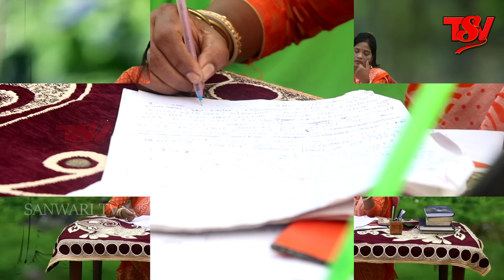Hool Sankowa || History of || 1855 - Santal Revolution || by -rangkini | mankaraj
This santal revolution was led by  - SIDU, KANU, CHAND & BHAIRO

SERENG R BANKHER RE - RANGKINI , MANKARAJ , ARATI ,
                                               SUSHAMA , MITHUN , ALAKJARI .
KATHA GABAN R SAPRAOW RE :- RANGKINI.
Sowten khelodiya ko :- Hemanta Kisku group , Chamtagota troop ,
                                          Rangibari dance group , Dumda , Jamthol... Fulkushma Dance
                                          Group, Tentuldanga dance group, Rarhadanga dance group,
                                          Asha , Sonamony , Dev , Urmila , Sagun ,
                                          Midun , Champai , Chutka .
script writer rangkini traditional song# collected by rangkini#
Special Thanks - Katjuridanga Indigenous Melodious group
HOOLSANKOWA# ORIGINAL
Origilanl Copyright Reserved (KIWws) Kathjuridanga Indigenous Women's Welfare Association, Bankura W.B. India

Dialogue and Singer  - Rangkini, Mankaraj, Arati, Sushama, Mithun & Alakjari

Edit - amit Tudu

BG Score - Mr. D.B. Murmu, Arshi Murmu, Babu Santosh, Babu Biplab, Man-karaj & Mithun

recording

presentation & arrangement of musical background#mankaraj

producer

sapraore

Sidhu Murmu  and  Kanhu Murmu  were the leaders of the  Santal Rebellion (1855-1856), the native rebellion in present-day  Jharkhand  in eastern  India against both the British colonial authority and the corrupt  upper caste zamindari system.

On 30 June 1855, two Santal  rebel leaders, Sidhu Murmu and Kanhu Murmu (related as brother) along with Chand and Bhairo,  mobilized about 10,000 Santals and declared a rebellion against British colonists. The Santals initially gained some success but soon the British found out a new way to tackle these rebels. Instead, they forced them to come out of the forest. In a conclusive battle which followed, the British, equipped with modern firearms and war elephants, stationed themselves at the foot of the hill. When the battle began, the British officer ordered his troops to fire without loading bullets. The Santals, who did not suspect this trap set by the British war strategy, charged with full potential. This step proved to be disastrous for them. As soon as they neared the foot of the hill, the British army attacked with full power and this time they were using bullets. Thereafter, attacking every village of the Santals, they made sure that the last drop of revolutionary spirit was annihilated. Although the revolution was brutally suppressed, it marked a great change in the colonial rule and policy. The day is still celebrated among the Santal community with great respect and spirit for the thousands of the Santal martyrs who sacrificed their lives along with their two celebrated leaders to win independence from the rule of the Jamindars and the British operatives.

all copyright is reserved by sanwaritv you tube channel

all copyright is reserved by sanwaritv youtube